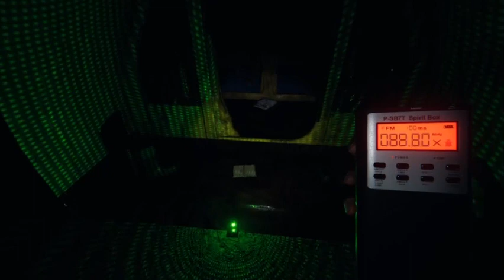Mid-day scare fest